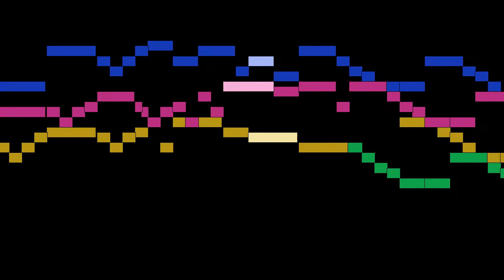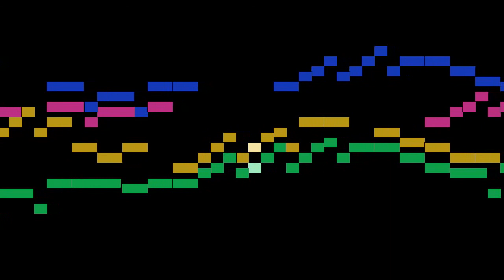Grzegorz Gerwazy Gorczycki - Dignare me laudare te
Dignare me laudare te, by Grzegorz Gerwazy Gorczycki, with animated score.

FAQ:

Q: Who is Grzegorz Gerwazy Gorczycki?
A: A Polish Baroque composer.